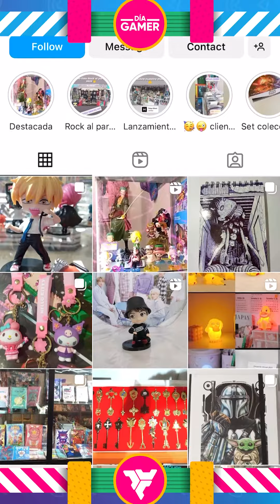Emprendimientos gamer colombianos - Volk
Volk | 🤩 Volkers, en nuestra semanagamer queremos resaltar esos emprendimientos gamer colombianos 🇨🇴, ¿conocen alguno más? 🤔🎮

¡Volk!